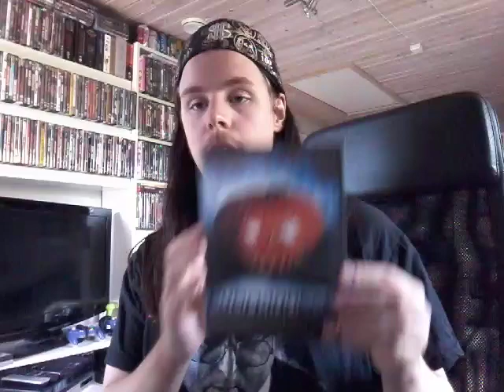Top 10 Favorite Horror Movies from 1988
Hi people! Here's my favorite horror movies from the year 1988.